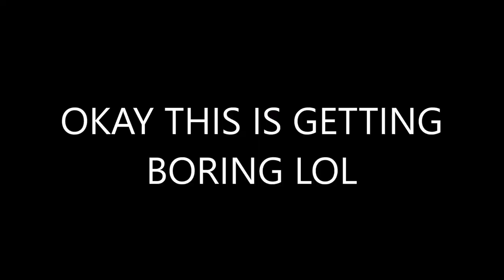This Is The FUNNIEST Motorcycle *GLITCH* (Roblox Pacifico 2)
There is a game bug that makes you glued to your motorcycle, it's literally impossible to fall off (you can hop off though)